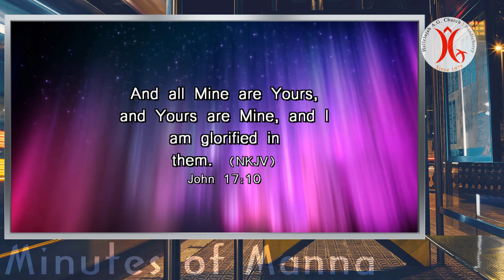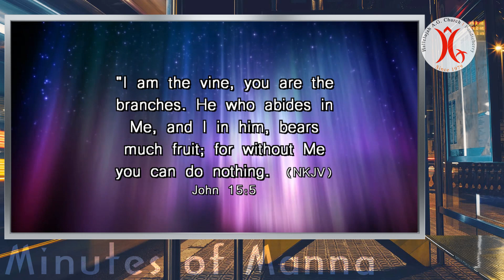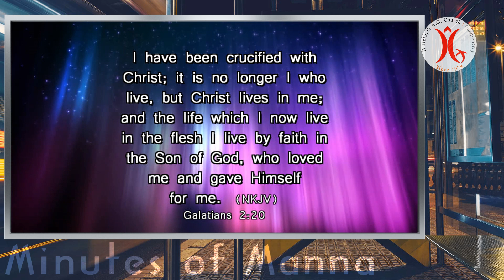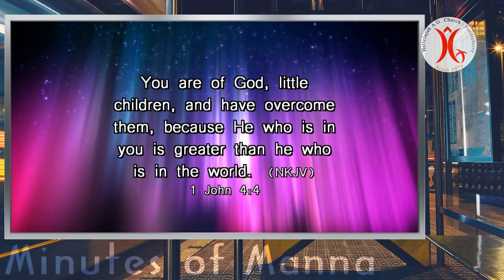14.10.2020 | Christ in me…? | Minutes of Manna